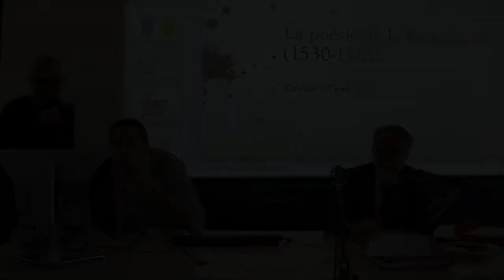Séminaire de lettres : Nicolas Lombart, la poésie de la Renaissance - 3 avril 2019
Présentation des enjeux et caractéristiques formelles et thématiques de la poésie de la Renaissance lors du séminaire de Lettres du mercredi 3 avril 2019.
Conférence assurée devant les professeurs de Lettres de l’académie d’Orléans-Tours dans le cadre de l’accompagnement à la réforme des programmes du Baccalauréat 2021.